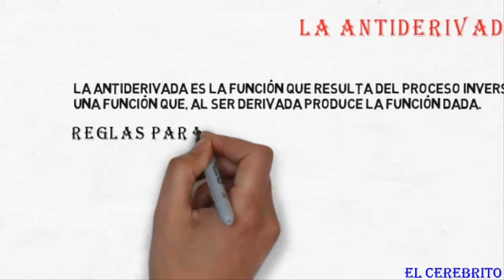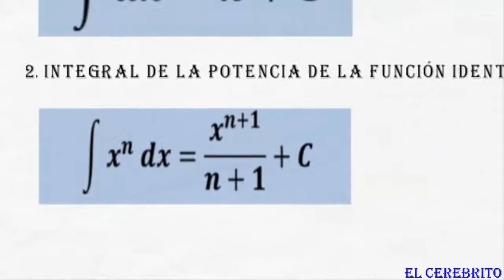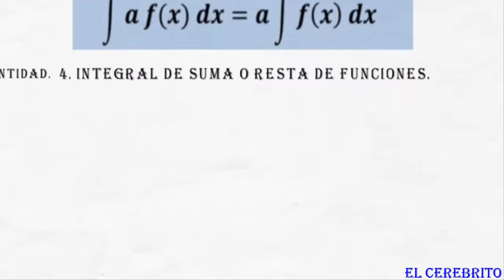Teoremas básicos de integrales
Comparto este material con todos ustedes, no se olviden dejar su like y compartir el video. Muy pronto se vienen una variedad de ejercicios, saludos...